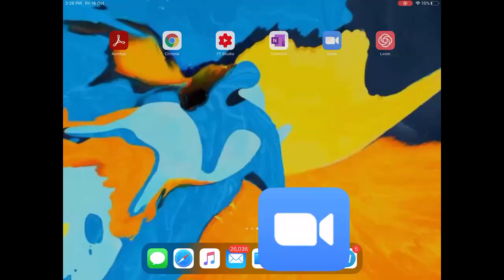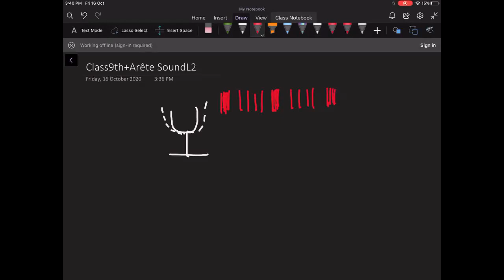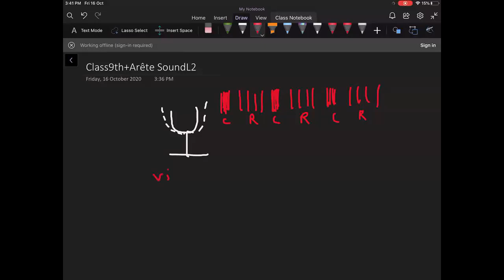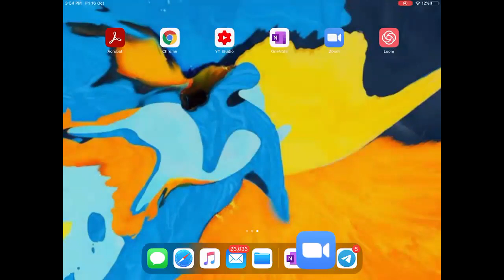Lecture 2 | Sound | Class 9